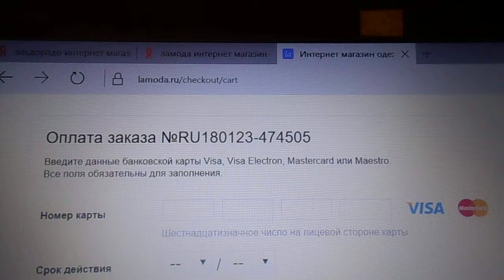На видео я специалист в области позитивной психологии Татиана Салмановна Мактум Сайфуддин